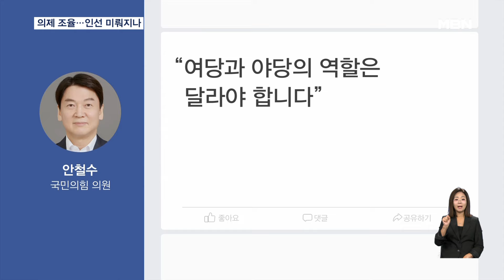대통령실-민주당, 영수회담 의제 조율…비서실장 인선 미뤄지나 [굿모닝 MBN]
【 앵커멘트 】
  대통령실과 더불어민주당은 윤석열 대통령과 이재명 대표의 회담 의제를 두고 물밑 조율에 들어갔습니다.
  대통령 비서실장 등 장고가 이어지는 후임 인선은 영수회담 후로 미뤄질 가능성도 있습니다.
  이기종 기자입니다.

【 기자 】
  이번 주 열기로 합의한 윤석열 대통령과 이재명 더불어민주당 대표의 영수회담을 위해 실무 준비가 시작됐습니다.

  시기와 의제, 참석자 등 형식까지 협의가 필요한데, 대통령실 한오섭 정무수석, 민주당 천준호 당대표 비서실장이 논의에 나설 것으로 전해졌습니다.

▶ 인터뷰 : 한민수 / 더불어민주당 대변인
- "실무협의를 용산 대통령실과 우리 당대표 비서실 간에…, 그 일정을 조율하는 과정으로 알고 있습니다."

  당내 TF 구성을 추진하며 의제를 주도할 뜻을 내비친 민주당은 우선 이재명 대표의 '1인당 25만 원 민생회복 지원금'을 내세울 전망입니다.

  민주당은 여기 필요한 예산 13조 원 등 추경 편성을 요구하고 있지만, 정부의 부채 관리, 건전재정 기조와 정면으로 충돌합니다.

  국민의힘 안철수 의원은 SNS에 "여당과 야당은 달라야 한다", "현금살포식 포퓰리즘을 맥없이 따르는 건 무책임하다"고 적었습니다.

  채 상병 특검법, 후임 총리 인선 등 현안이 산적해 있어 의제 조율도 쉽지 않을 거란 전망입니다.

▶ 스탠딩 : 이기종 / 기자
- "이에 따라 신임 비서실장 등 참모진 인선도 늦춰져 영수회담 이후가 될 거란 전망이 나옵니다."

  인선 문제로 야당을 자극할 필요가 없고, 영수회담 실무 준비도 필요하기 때문입니다.

  영상취재 : 최영구 기자